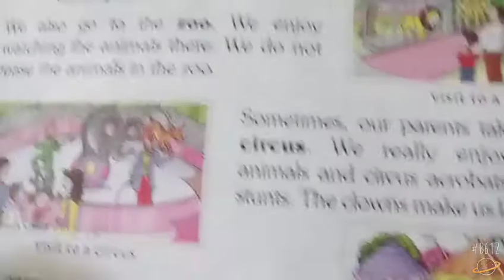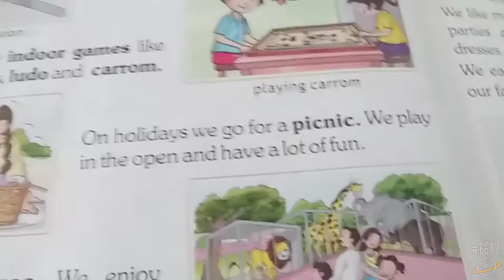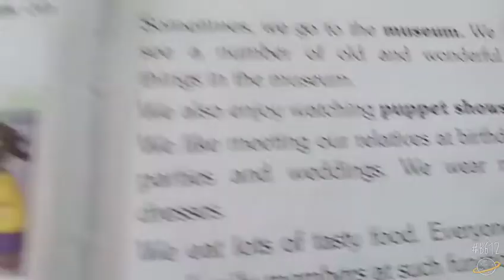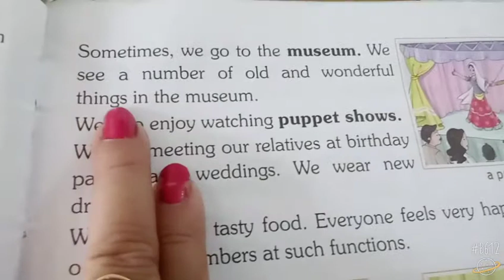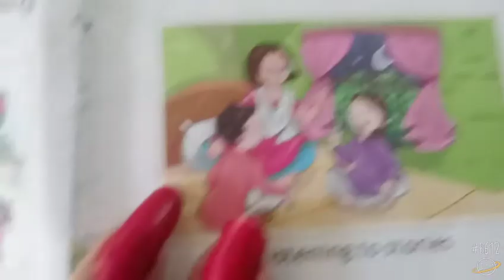chapter-3 part 2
CBSE Environmental Studies "Fun with the 👪 family"